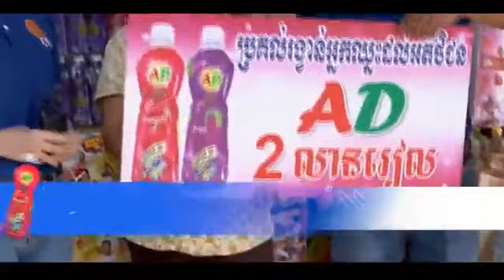រឿង អ្នកស៊ើបអង្កេត ខួរក្បាលអច្ឆរិយ ភាគទី ២